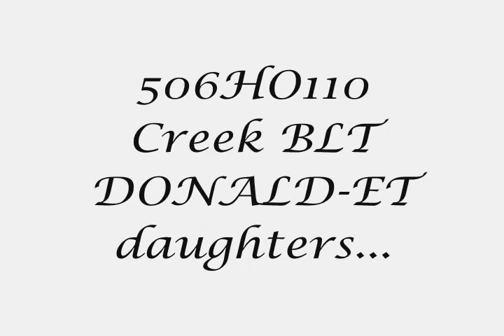Milking cows of Donald 506HO110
A top selling bull for us is Donald 506HO110  People are very satisfied milking these cows!  The live video was filmed at Dias and Dias Dairy.  Owner Richard Dias is milking these Donald daughters right next to Toystory, Planet's, Shottles and all the other "top bulls" in the breed.  These Donalds stick out even next to the "top bulls"!!!